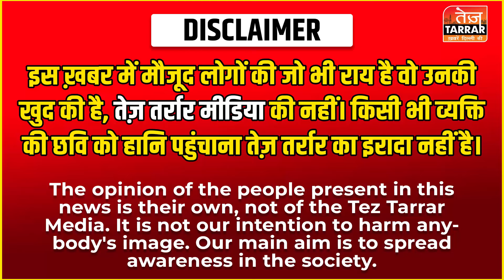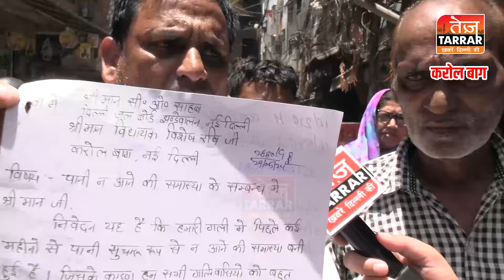दिल्ली की प्यासी जनता ने AAP विधायक विशेष रवि की लगा दी क्लास! Delhi Water Problem | Karol Bagh News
Reported By : Afreen
Cameraman : Naresh
Edited By : Tannu